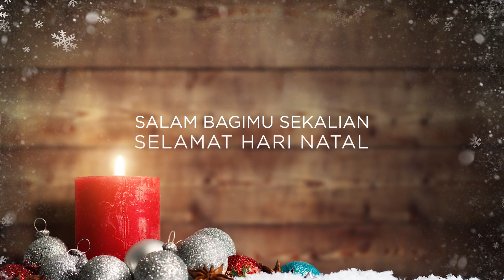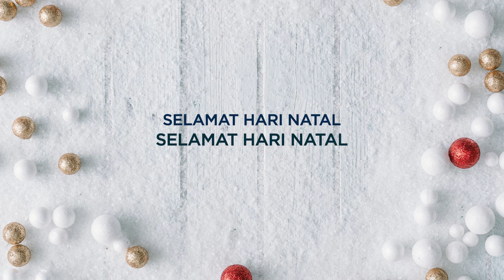Kesukaan Bagi Dunia/Selamat Natal Dan Tahun Baru - Lagu Natal - Lex's Trio (with lyric)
Lagu Medley “Kesukaan Bagi Dunia/Selamat Natal Dan Tahun Baru” terdapat di album Sukacita Natal (Yesus Sang Penebus)

*Kesukaan Bagi Dunia

hai dunia gembiralah
dan sambut Rajamu
di hatimu terimalah

bersama bersyukur
bersama bersyukur
bersama-sama bersyukur

hai dunia elukanlah
Rajamu penebus
hai bumilah gunung lembah

bersoraklah terus
bersoraklah terus
bersorak - soraklah terus

*Selamat Hari Natal Dan Tahun Baru

salam bagimu sekalian
selamat hari natal
dan tahun baru

Selamat Natal
Dan
Tahun Baru